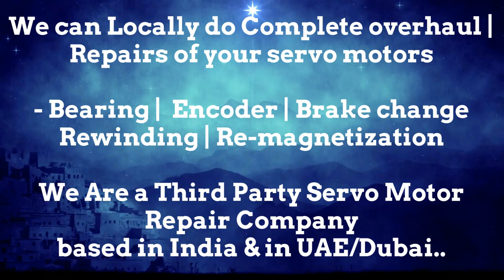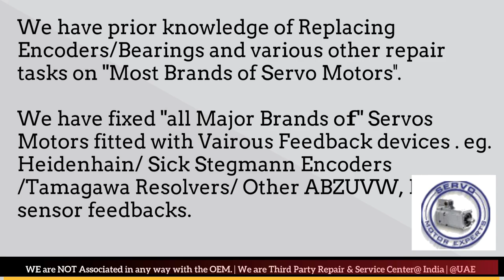Bodine Electric New Servo motor Dealer in Stock buy Dubai stock Encoder Resolver Angle Adjust Align